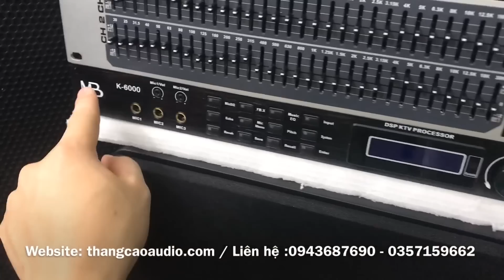Phối Ghép Hoàn Hảo, Cục Đẩy Chạy Mạch Class D chỉ 4tr1 ghép với Vang số chỉnh cơ KM-5FX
28/580 Trường Chinh - Hà Nội
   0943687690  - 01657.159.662